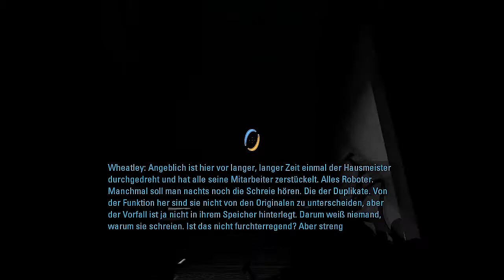Let´s Play Portal 2 - 10 - Auf der Flucht [German/HD]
Jegliche Bewertungen und Kommentare werden geschätzt!

Spiel: Portal 2
Plattform: PC
Made by: Valve Software, 2011